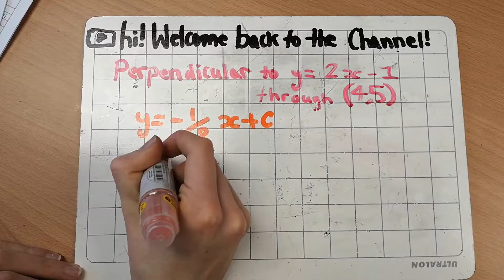Straight line graph - perpendicular gradient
Finding a perpendicular line to a given straight line